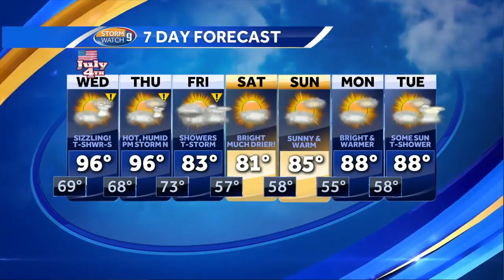Watch: Heat wave continues through Thursday